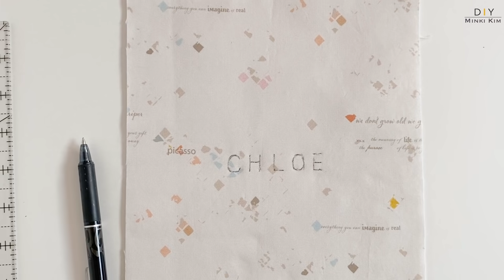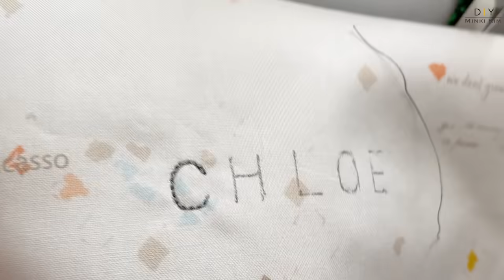Chloe Book Pouch | Beginner Friendly Pouch | Book Sleeve DIY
Grab your favorite fabrics and let’s get sewing!
I hope my tutorial is helpful and you enjoy making your coasters today just as much as I did!

▸my Chloe Book  Pouch PDF Patterns is on my shop.
▸ Frequently asked questions:
•My sewing machine is Bernina B570
•Iron is Oliso

▸Supplies I frequently use.

▸Finished size:
Small Pouch: 6 1/2˝ (16.5cm) W x 8 3/4˝(22cm) H x 1’’(2.5cm) D
Big Pouch: 6˝ (15.2cm) W x 8 3/4˝(22cm) H x 2’’(5cm) D

▸Materials and Supplies:
•Quilting cotton : Fat eighth (22’’ x 9’’)(55cm x 22cm), for exterior
•Quilting cotton : Fat quarter(22’’ x 18’’)(55cm x 44cm) for lining
•Accent fabric: 10’’(25cm) x 10’’(25cm) for flap
•Fusible batting: Fat eighth, such as Pellon 987F fusible fleece
•Cotton ribbon or leather strip: 1/2’’ x 2’’, for tab (optional)

• Dritz 3150 Bamboo Point Turner & Presser